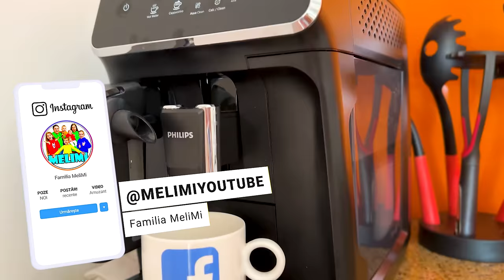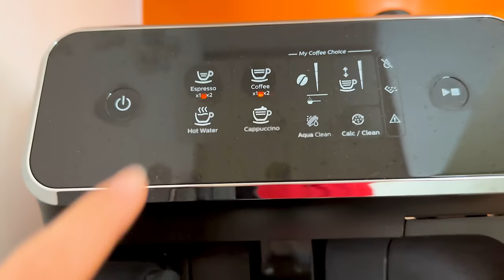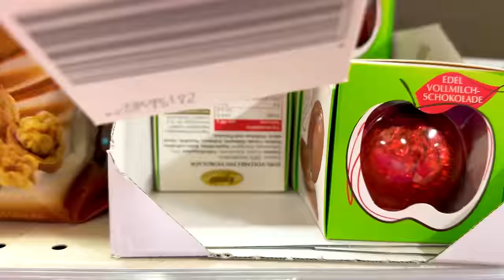🤕 S-A LOVIT la NAS 👃🏻 MATEI va fi OPERAT ❓ 😭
🤕 S-a LOVIT la NAS 👃🏻 MATEI va fi OPERAT ❓ 😭. În timp ce se juca, când era mic, Matei s-a lovit la nas. De atunci are periodic sângerări nazale. Mergem la ORL, iar investigația medicală ne-a surprins: are probleme de sept nazal. Este deviat și necesită operație, doar că numai după 18 ani. Rinoplastie băieți.

⚠️ ATTENTION! ⚠️

⚠️ ATENȚIE! ⚠️